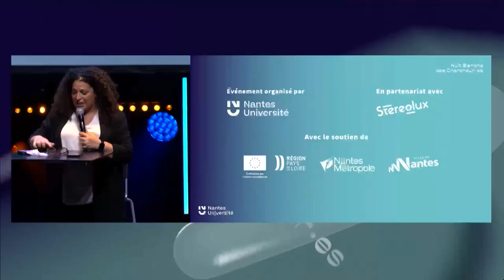Les coulisses de l'humour - Nelly Quemener, Tahnee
Est-ce possible de faire rire tout le monde ? Comment scénaristes et humoristes travaillent l’écriture de leurs textes pour faire rire le plus grand nombre ? De la satire sociale des années 80 à la génération stand up du XXIe siècle et ses nouvelles représentations, l’humour suit les époques et se modèle selon les sociétés.

Nelly Quemener, professeure des universités en sciences de l’information et de la communication au CELSA - Sorbonne Université, accompagnée de Tahnee, humoriste qui porte un regard décalé sur le monde, échangeront autour des subtilités de ce sens si particulier.

Par le pouvoir des mots, de la voix ou des gestes employés, les humoristes s’amusent depuis toujours à déconstruire les évidences sociales. Avec la volonté de faire entendre de nouvelles voix, le monde de l’humour tient toujours une place de choix.

Animation : Nora Hamadi

Nantes Université et Stereolux s'associent chaque année pour proposer un événement gratuit au croisement de l’art et de la recherche : la Nuit Blanche des Chercheur·es. Le temps d'une soirée, chercheurs et chercheuses viennent à la rencontre du public pour explorer une thématique (la ville, les frontières,...) sous différents formats (conférences, mini-conférences, ateliers, science dating, spectacles,...) avec pour objectif de captiver et de convaincre à leur manière et avec leurs mots. L'occasion parfaite pour comprendre ce qu'est la recherche, milieu qui fait partie intégrante de la société, les travaux en cours et ce qu'ils changeront dans l'avenir.

La 8e édition de la Nuit Blanche des Chercheur·es s'est tenue jeudi 8 février 2024, à Stereolux et à la Halle 6 Ouest avec comme thématique "Sens dessus dessous".